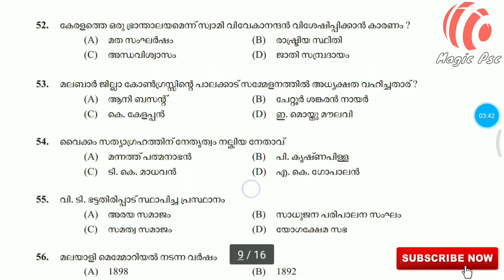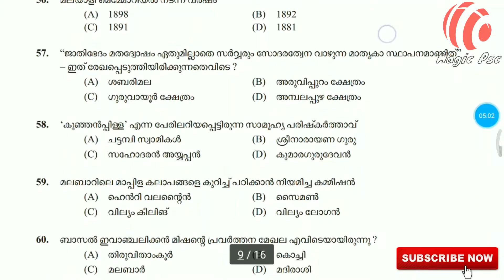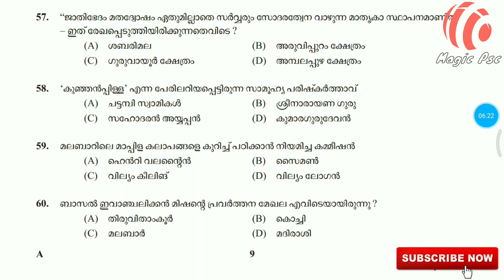Previous Questions and answers of psc ayah 062/2018 Part2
psc vacancies for plus two, kerala psc login, kerala psc notification, KERALA psc exam 2018, psc notification for secretariat assistant 2018,MEDIEVAL INDIA PSC ENGLISH DISTRICTS IN KERALA PSC EXAM SYLLABUS PSC EXAMS - REPEATED QUESTIONS & ANSWERS MODERN INDIA, KERALA HISTORY ,MALAYALAM GRAMMAR PSC MATHS , PSC, CURRENT AFFAIRS 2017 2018 ECONOMICS ARTS & LITERATURE PSC SPORTS , GEOGRAPHY, INDIAN GEOGRAPHY, KERALA GEOGRAPHY,
Category People & BlogF

KERALA PSCII INDIAN STATES IMPORTANT QUES... PSC winner

PSC KERALA GENERAL KNOWLEDGE AUDIO BOOK
PSC KERALA GENERAL KNOWLEDGE AUDIO BOOK M P3, MALAYALAM GK PSC, P KERALA K i n An w r

Current Affairs 2018 & PSC GK 2018 Best For: indian constitution last grade psc maths tricks malayalam coaching class malayalam psc Igs coaching sree narayana guru psc english degree level exam psc police constable psc codes psc audio class new notification 2017 psc online class Indian states question answer kpsc job psc degree level psc online classes psc exam 2018 indian states psc questions

SCIENCE ,PSC EXAMS - PREVIOUS QUESTIONS & ANSWERS

PSC LDC 2017 EXAM 2018 PSC LGS PSC EXAM 2018 VILLAGE FIELD ASSISTANT EXAM 2018 PREVIOUS QUESTIONS & ANSWERS 2018 VILLAGE FIELD ASSISTANT EXAM 2018 PSC ASSISTANT SALESMAN EXAM 2018 PSC ASSISTANT SALESWOMAN EXAM 2018 PSC ASSISTANT ENGINEER EXAM 2018 PSC POLICE CONSTABLE EXAM 2018 ASSISTANT PROFESSOR IN CIVIL ENGINEERING EXAM 2018 PSC FIREMAN TRAINEE FIRE AND RESCUE SERVICE EXAM 2018 PSC Prison Warden EXAM, PSC JAIL Warden Exam
KERALA JILLA KERALATHILE JILLAKAL KASARGOD PSC EXAM COACHING, KANNUR PSC EXAM COACHING,